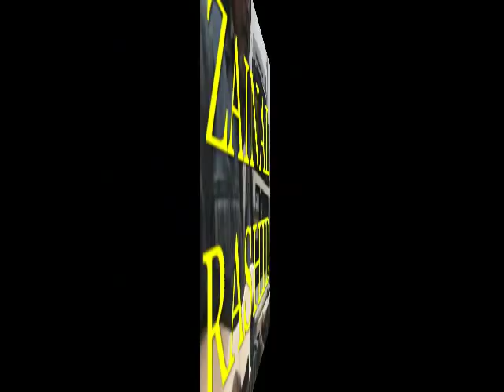ZAINAL RASHID MUZIK ROCK N ROLL